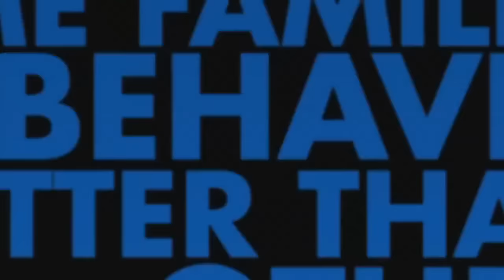A Good Old Fashioned Orgy (2011) HD Trailer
A 30-year-old man, forced to grow up when his parents decide to sell the family vacation home, enlists his friends to throw one final party--an orgy.